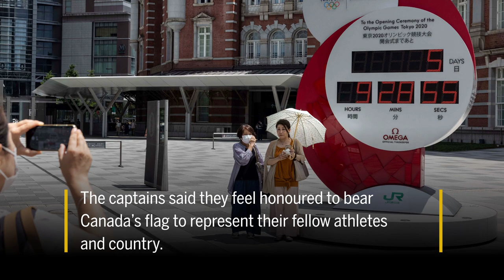Get to know Canada’s Flag Bearers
Miranda Ayim and Nathan Hirayama will represent Team Canada at Friday’s opening ceremonies in Tokyo.

Produced by Phoebe Rotman.